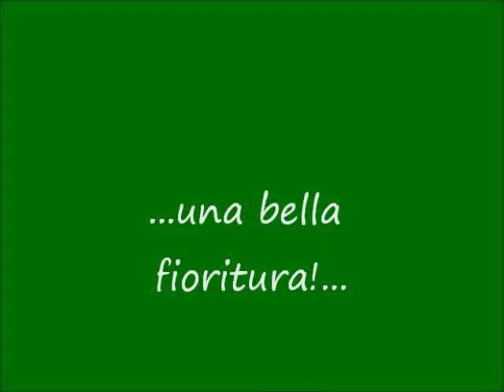FIORI DEL MIO GIARDINO